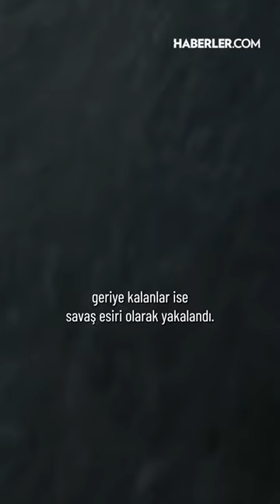Tuvalet Arızası Nedeniyle Batan Nazi Denizaltısı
İkinci Dünya Savaşı'nda Nazi'lere ait koca bir denizaltı, sadece basit bir tuvalet arızası sonucu batmıştı. Bir askerin tuvalete gitmesi nedeniyle.